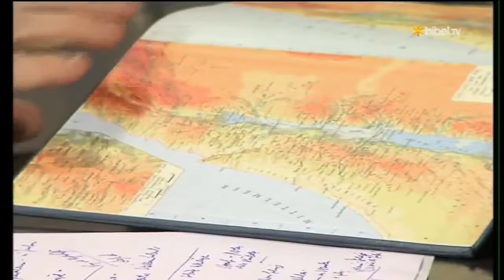Die Bibel aus jüdischer Sicht-Ruth Lapide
Mit Ruth Lapide durchs heilige Land.